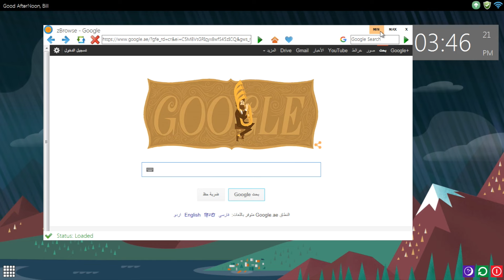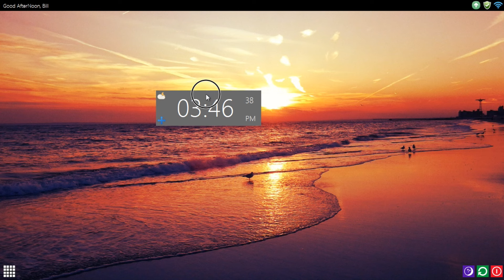{Zion OS} VB OS {UPDATE 1}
Tell us how's UPDATE 1 ;)